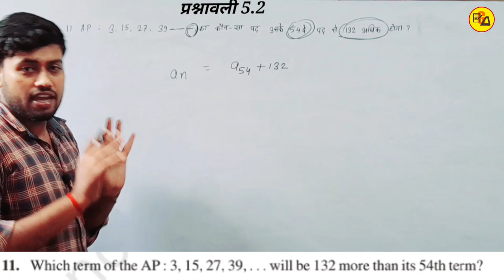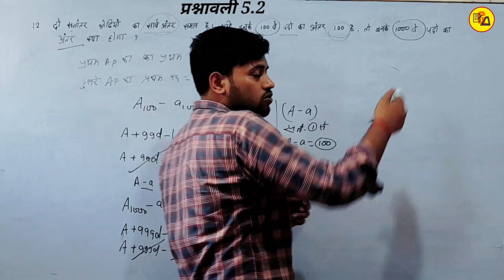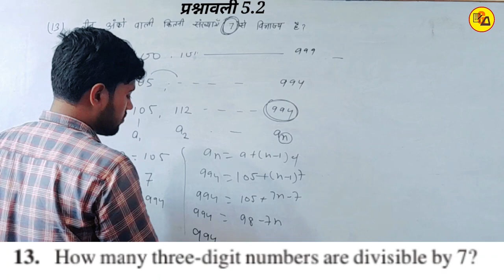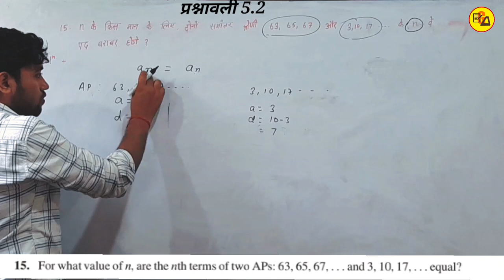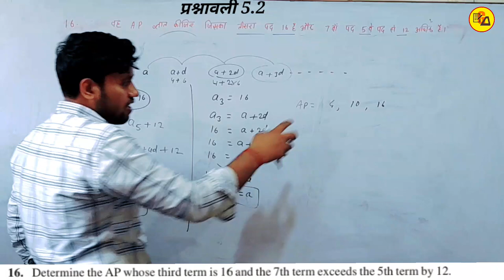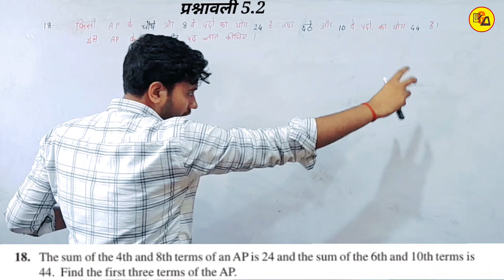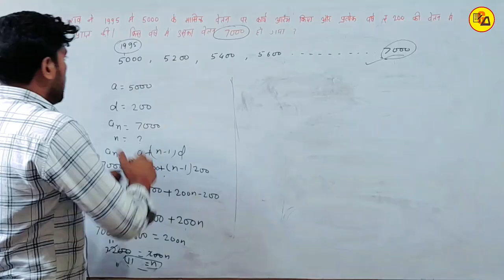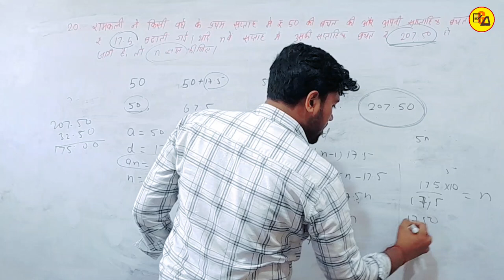NCERT Class 10 Maths Chapter 5 Arithmetic Progression|समांतर श्रेणी|Ex_5.2 Q_11 to 20 By Amit Sir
Best Wishes :-
इस वीडियो में कक्षा 10वीं के गणित से चैप्टर 5 अर्थात " समांतर श्रेणी से अभ्यास 5.2 से प्रश्न संख्या 11 से 20 तक हल करके बताया गया है जो आपके आने वाले वार्षिक एग्जाम के लिए बहुत ही ज्यादा महत्वपूर्ण साबित होने वाला है इसलिए इस वीडियो को अपने दोस्तों तक पहुंचाने की कोशिश करें ताकि सभी विद्यार्थी इसका फायदा उठा सकें l